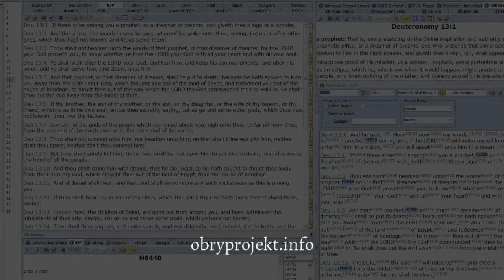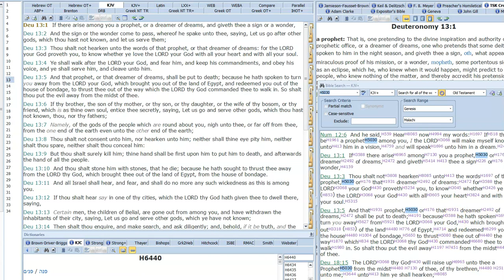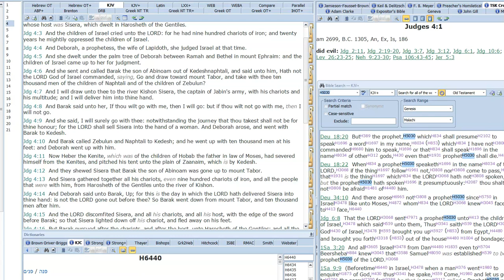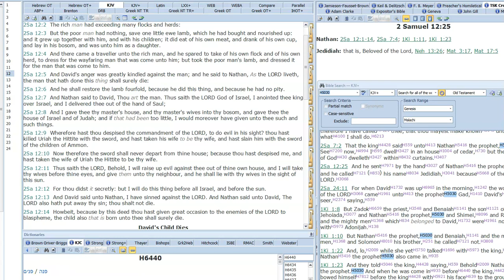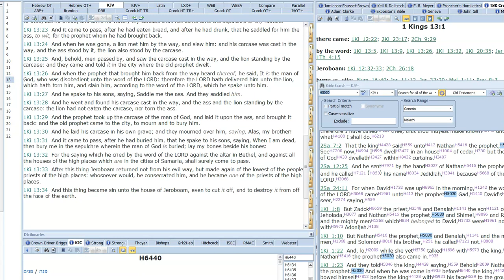tOP briefs – “Nice Prophet 1”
12/11/23
What were the prophets like? Were they nice? Should they have used a softer approach?